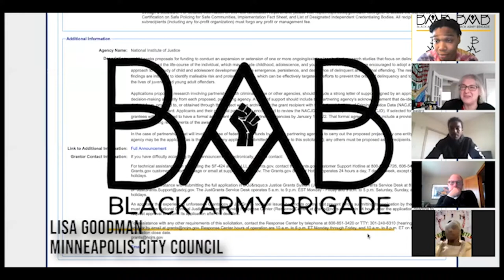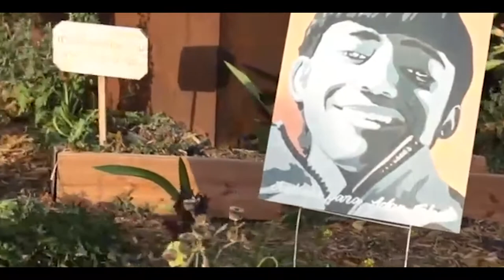Twin Cities Black Community Legislative Assembly (BCLA)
Peace Black Family,

My name is Hassan Q. As-Sidiq, I am the Founder & Chief Executive Officer of the Black Army Brigade L.L.C and served the community as the Chair of the Advocacy & Civic Engagement Committee with the Urban League Twin Cities Young Professionals. I am excited to welcome you and your organizations to our inaugural "Twin Cities Black Community Legislative Assembly" Friday July 16th & Saturday July 17th, 2021 10:00 AM - 6:00 PM.

Our goal is to assemble the intergenerational community  of Descendants Of Enslaved Americans for the purposes of creating Article Of Reparations for each municipal governing body to consider in the upcoming bonding legislative cycle in the Fall of 2021 and Spring of 2022 spanning City County and State responsibilities.

This Assembly is created to promote Black culture, history, and unity in the City of Minneapolis and State of Minnesota. We are looking to provide the assembly participants with some Engaging, Educational and Empowering Black resources and artistic expressions.

Featuring  a showcase of premier performers representing the spectrum of Black expression, we want to curate this community space to engage, educate and inspire the community to rally around creating a 150 point comprehensive list of Community Inspired Resolutions for the subject of Reparation across municipal responsibilities.

Guests include members of the Sounds Of Blackness, Juxtaposition Arts, Black Womens Wealth Alliance, Black Family Blueprint, N4 Collective, A Mothers Love Initiative, Research In Action, Black Civic Network & the Urban League Twin Cities Young Professionals.

Black Army Brigade and its community partners are extremely proud to bring the Twin Cities Black Communal Legislative Assembly to Hobbs Field in North Minneapolis for the inaugural demonstration, “Reparations through Liberation”. The Black Communal Legislative Assembly is a demonstrative exercise of peaceful protest.  Essentially it is a replicated exercise of the state legislature with members of the community as representatives. Issues may range across Health - Education - Institution Building - Economic Development & Political Infrastructure.

150 “Community Representatives” from across the Twin Cities Descendants of Chattel Enslavement (ADOS) community are invited to participate in the process of drafting Articles Of Reparations for our City, County, and State Municipalities to consider in the upcoming City of Minneapolis and State of Minnesota Bonding/Legislative Session in the Fall of 2021/ Spring 2022.

We choose to use this framework because never since the initial founding of this country has this ever worked and worked well.

Set #1 Friday July 16th, 2021
Stage setup starts at 07:00 AM - 09:45 AM
Audio set up begins at 08:00 AM - 09:45 AM
*Security Briefing* 08:30 AM - 10:00 AM
Set up time for vendors 09:00 AM - 09:45 AM
(Intro) Lift Every Voice & Sing - Sounds of Blackness 10:00 AM - 10:10 AM

(Poet) Essence BlackMore 10:10 AM - 10:20 AM

(Purpose) BossMan Qais Friday 10:20 AM - 10:30 AM
(25 - CIR) *Political Infrastructure* 10:30 AM  11:58 AM

(Performer 2) ”ArtistByNature”- “Thandisizwe” *12:00 PM - 12:15 PM*

(Speaker 2) Nick Muhammed - * 12:15 PM - 12:30 PM*
(25 CIR) *Equity in Education* 12:30 PM - 01:55 PM

(Performer 3)” Community Healing ” - “  DejaJoelle “ - *02:00 PM - 02:15 PM*

(Speaker 3) Kenya McKnight - * 02:15 PM - 02:30 PM*
(25 CIR) *Institutional Independence* 02:30 PM - 03:55 PM

(Performer 4) ” Royal Family Music Group ” - “ Mac Turner & Prince Riley“ - *04:00 PM - 04:15 PM*

(Speaker 4) Elder Spike Moss - * 04:15 PM - 04:30 PM*
Intermission   -  04:30 PM - 04:55 PM - Ms. Jackson Kwanza Presentation
Izzy transitions
(Family Discussion) Ms. Jackson - Elder Spike Moss - Leslie Redmond - Eadith YUIR - Black Family Blueprint -  *05:00 PM - 05:50 PM*
Black Family Blueprint will come up with the questions
Set #2 Saturday July 17th, 2021
(Performer 5) ”Freedom Fighters” - “  Lewiee Blaze “- *10:00 AM - 10:15 AM*

(Speaker 5) Thomas Berry - * 10:15 AM - 10:30 AM*
(Family Discussion) - 10:30 AM - 11:50 AM *Black family Blueprint - Kenya McKnight - Dorothy Bridges - Felicia Perry -
What is Generational Wealth?
Who Taught You?
How does It Show Up in your work ethic?

(Performer 6)  ”   VYBE    ” - “   Yevrah  “ - *12:00 PM - 12:15 PM*

(Speaker 6) Tish Jones - * 12:15 PM - 12:30 PM*
(25 CIR) *Economic Development Opportunities* 12:30 PM - 01:55 PM
(Performer 7) ”  BBB   ” - “  Black, Bold, & Brilliant Youthgroup   “ - *02:00 PM - 02:15 PM*

(Speaker 7) Anika Bowie - * 02:15 PM - 02:30 PM*
(25 CIR) *Accessing Holistic Health Care* 02:30 AM - 03:55 AM
(Performer 8)  ”   Northside Pride    ” - “    BDotCroc     “ - *04:00 PM - 04:15 PM*

(Speaker 8) Dr. Brittany Lewis - * 04:15 PM - 04:30 PM*
(25 CIR) *Personal Testimonies* 04:30 PM - 05:55 PM
Take down 06:00 PM - 08:00 PM